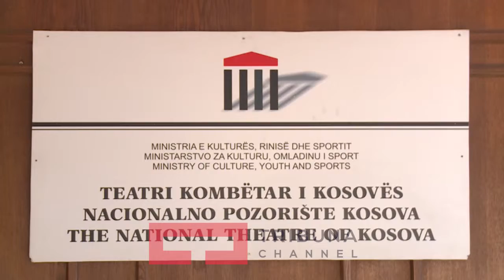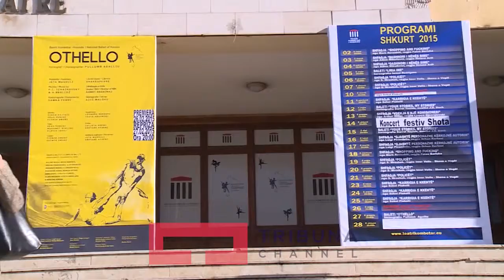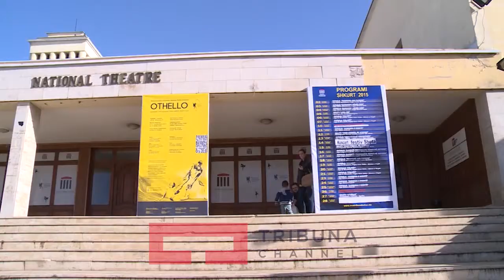Reagojnë aktorët kosovarë, Parregullsi në përzgjedhjen e aktorëve rezident